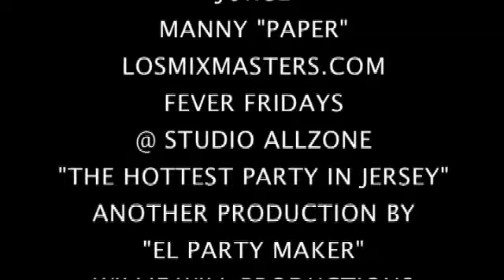The #1 Friday nite is @ Studio Allzone with DJ ALEX SENSATION and LOS MIX MASTERS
El Mezclu "DJ ALEX SENSATION" returns to the #1 hot spot in Jersey.  Studio Allzone 841 St. George Ave Roselle NJ.  Allzone has become the favorite nite spot for club goers with reaching capacity by 12am and having well over 200 people outside waiting to get in.
Come see for yourself why WE ARE THE #1 FRIDAY NITE IN THE TRI-STATE!
Another Willie Will Productions "El Party Maker" event